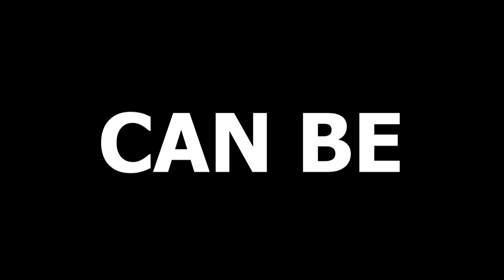AGAR.IO TRAILER [WIP]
this is a trailer for agar.io that i have been working on it is by all means not done there is a lot that needs to be worked on but for the time being her it is!